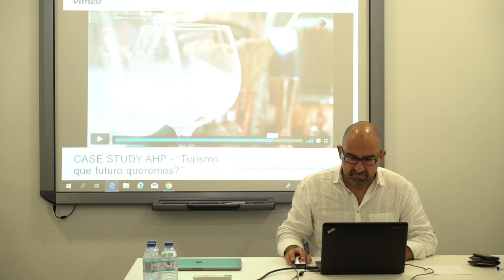Free Stock Footage